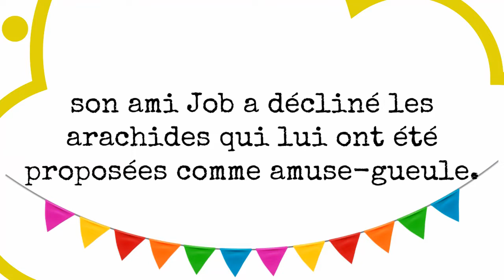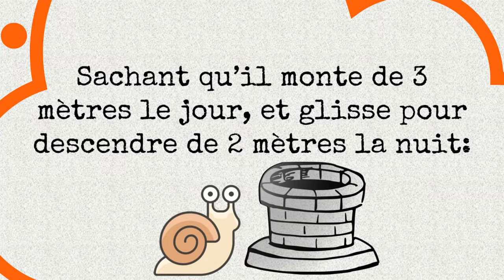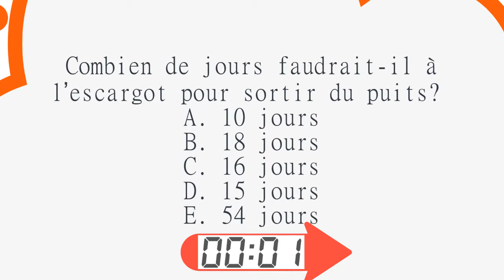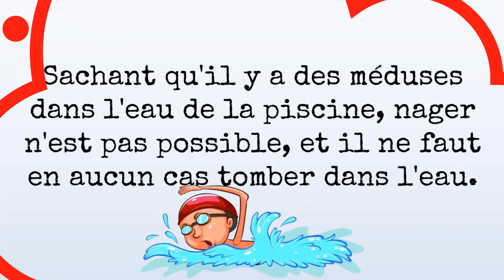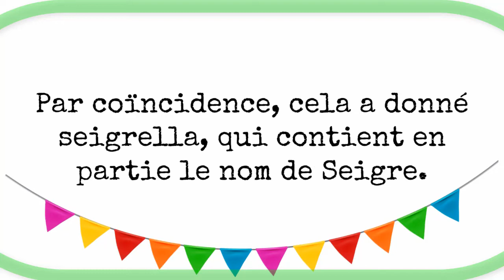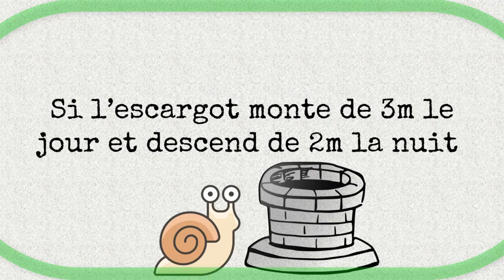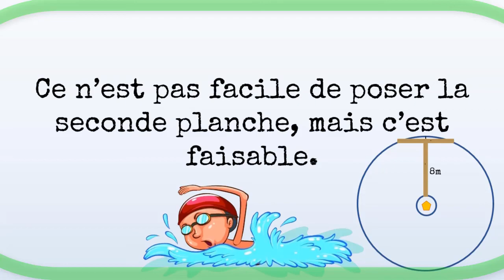3 Enigmes Difficiles Pour Tester Ta Logique ! | Boostez votre cerveau 15 | (Nouvelles Enigmes)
Nous vous proposons dans cette vidéo 3 énigmes:
Deux d'entre elles sont créées de toute pièce par Dj Julies.
Pourriez-vous relever le défi?
Avec un peu d'attention et de logique, vous trouvez facilement la réponse à ces énigmes difficiles. Elle vous feront penser
En résolvant de telles énigmes, vous devenez certainement plus intelligent. Votre QI est boosté par ces casse-têtes hors du commun.
Règles du jeu:
Vous avez 30s pour chacune des 2 premières questions, et 1min pour la 3è question. A la fin de la vidéo, vous pourrez voir toutes les réponses.
Résolvez ces énigmes comme un PRO, et sentez-vous libres de commenter et partager avec vos amis.

MATHEMATIQUES
GEOMETRIE
DIFFICILE
INTELLIGENT
casse-têtes